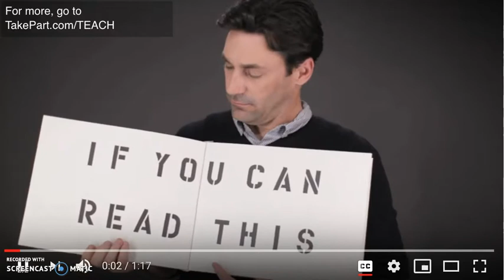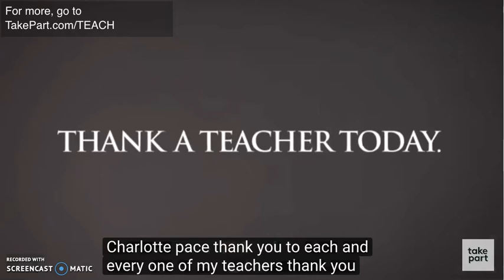Thank a teacher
Career Fair Video